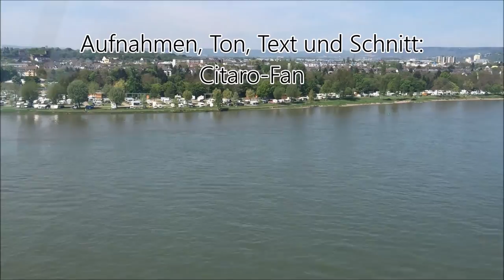Dem Rhein entlang nach Koblenz - Teil 1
|--|--|--|--|--| Videobeschreibung öffnen ;) |--|--|--|--|--|

Hier nun das erste Video von zweien aus der Kurzserie "Dem Rhein entlang nach Koblenz. In diesem  seht ihr zu Anfangs  einige Aufnahmen aus Heidelberg, wo ich beim Umsteigen in den IC nach Koblenz noch u.a. Aufnahmen von einer n-Wagen Garnitur
(mit 111 bespannt) machen konnte.

Im Anschluss gibt es dann einige z.T. "uneisenbahnliche" Aufnahmen von der Stadt Koblenz von der Festung Ehrenbreitstein herab gefilmt. Aber auch einen Erzzug und zwei 425er auf der rechten Rheinstrecke konnte ich festhalten.

Im zweiten Teil der am nächsten Sonntag (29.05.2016) gibt es dann mehr Aufnahmen von Zügen im Koblenzer Hauptbahnhof.

Viel Spaß :)

 -Mein Schnittprogramm ist der "Windows Movie Maker" auf dem PC.